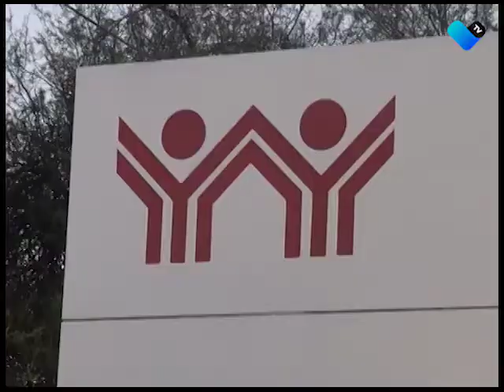YA HAY MÁS OPCIONES PARA SU CRÉDITO INFONAVIT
Existen distintas formas para mantenerse al corriente con los pagos de los créditos INFORNAVIT.